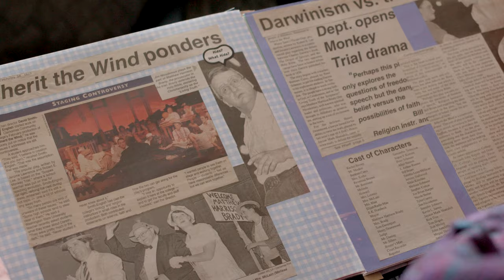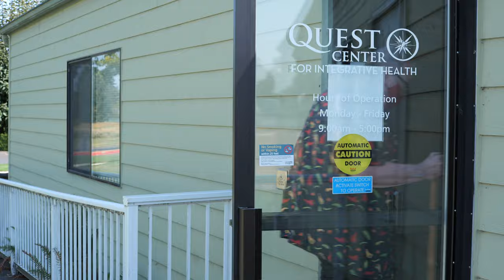Jim's Journey to Pain Free Living | Quest Center for Integrative Health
Meet Jim, a standup comedian, actor, and director whose knee and back pain became so unbearable that he never thought he’d be on the stage again. He was addicted to pain pills his doctor prescribed him until he walked through the doors of Quest Center for Integrative Health and joined the WISH Program. He soon discovers that Quest can help him heal more than just his physical pain.

WISH stands for Wellness, Integrity, and Sustainable Health and is an integrated medical and behavioral health program designed to treat chronic pain through the use of non-opioid interventions.

🙌🏼 We were thrilled to hear that this video has helped Quest recruit more clients for their WISH program!